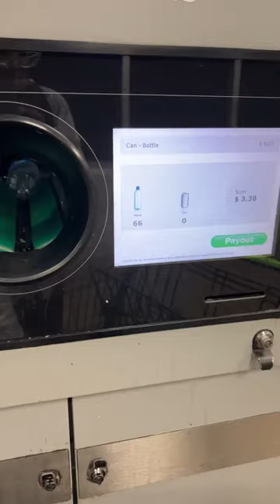Buying plants with recycled bottles money | Price chopper | Students